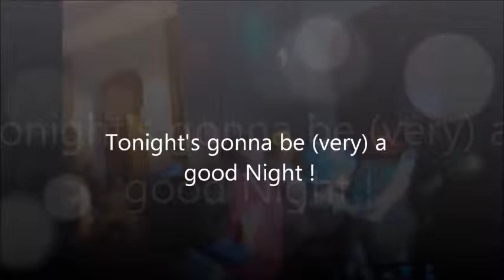dj bal enfants reveillon comite entreprise savoie annecy annemasse chambery aix les bains thones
Music Business Dj animateur pour tous vos evenements musicaux publics et prives